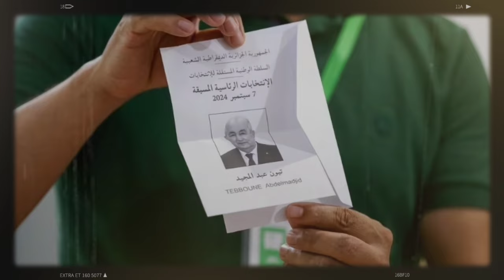🎫Visa sans limite pour l’élite algérienne: Accord secret dévoilé | 🗳️Fraude électorale en Algérie..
Dans cette vidéo, nous analysons en détail trois actualités majeures qui secouent le Maghreb : l’influence décroissante de la France au profit de la Russie dans le commerce agricole, un accord de visa méconnu mais controversé entre la France et l’Algérie, et les accusations de fraude lors des élections présidentielles algériennes. Ces événements bouleversent les équilibres économiques, diplomatiques et politiques dans cette région stratégique. Découvrez les implications géopolitiques et les conséquences pour l’avenir des relations entre ces pays.